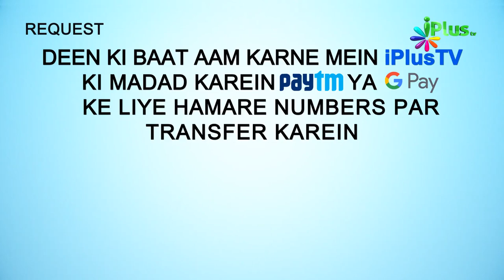Surah An Naml Ka Paigam Episode 26 | Shaikh Ansar Zubair Muhammadi | iPlus TV